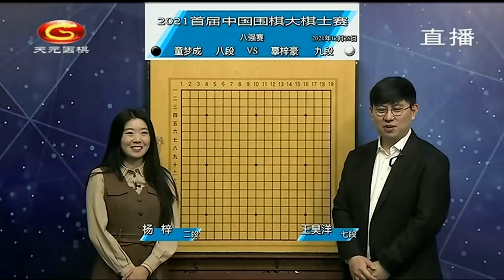20211228天元围棋赛事直播2021第1届中国大棋士赛8强战 童梦成VS辜梓豪（王昊洋、杨梓）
2021第1届中国大棋士赛 8强战